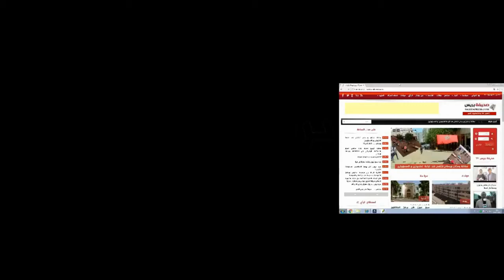رئيس جماعة ويسلان يوضح بخصوص ساكنة المركز الفلاحي